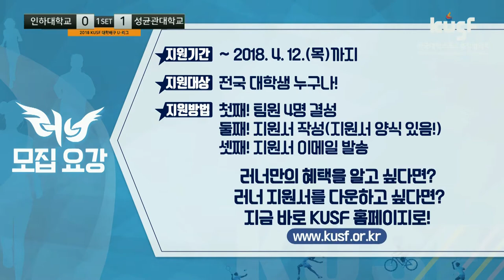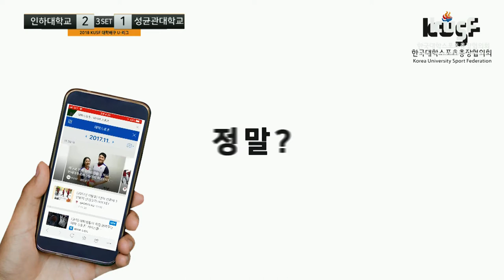[2018 KUSF 대학배구 U-리그] 180406 인하대vs성균관대